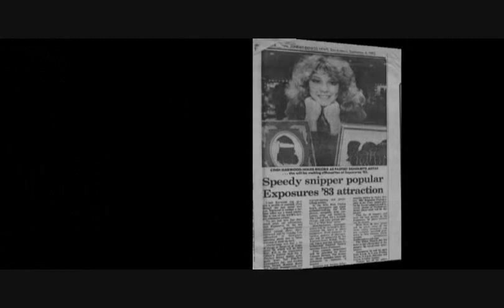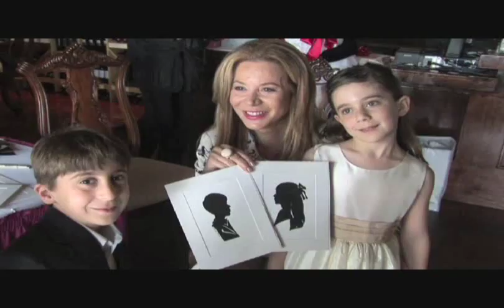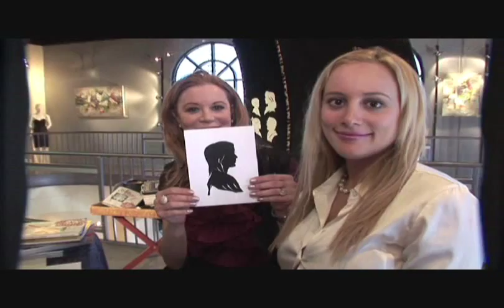How to entertain with classic silhouette art